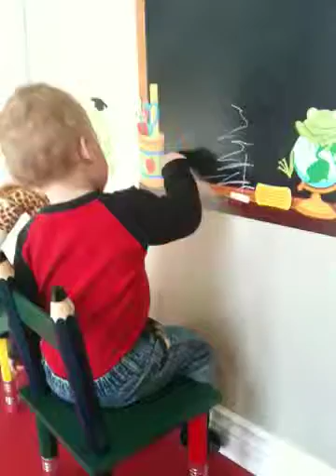Shamus chaulk board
Shamus drawing. well marking on his chaulk board.